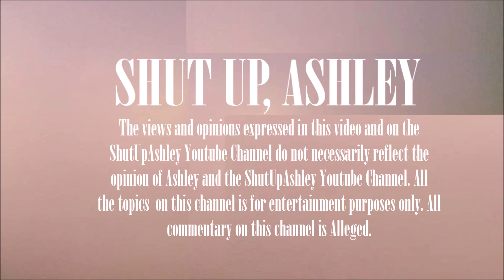Bobby Brown Claims Whitney Houston Stopped Sex with Robyn Crawford When He Came In! (Part 30)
I'm back at it again with another tea-filled book review involving the late legendary Whitney Houston's life! This time I am comparing Bobby Brown's books to both Kevin Ammons and Robyn Crawford's book. Kevin Ammons was a disgruntled employee of Whitney Houston who wrote the first tell-all book of Whitney Houston's life in 1996. It is assumed by most people on this channel that most of what he wrote wasn't necessarily wrong -- just exaggerated. For those who don't know, Robyn Crawford is Whitney Houston's ex-girlfriend, former employee and childhood friend. Their relationship came to an ultimate blow and downfall during Whitney's insane flight with R&B Singer Bobby Brown. Robyn has been portrayed in various movies and documentaries over the last two decades. With Robyn coming out with her book, it left fans of Whitney Houston with questions and tea. I want to get down to the truth so I decided to pair up all four books to see what we can equally draw out of both. Who is telling the truth about Whitney? Do we really know her?

Bobby Brown's First Book from 2013:

Bobby Brown's Second Book from 2017:

Robyn Crawford's 2019 Book:

Kevin Ammon's 1996 Book: